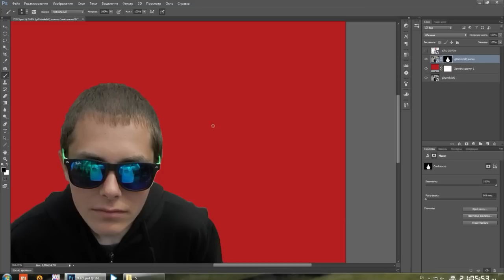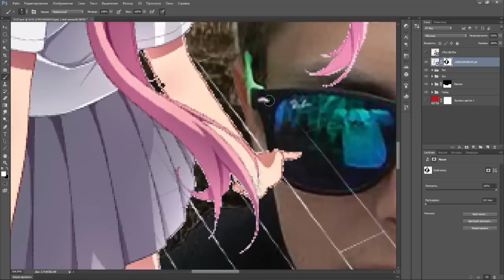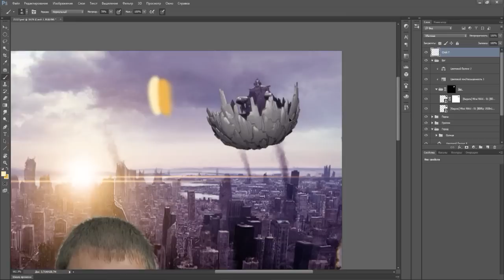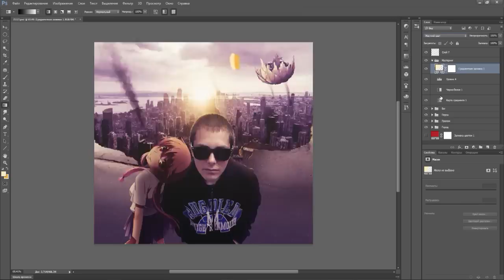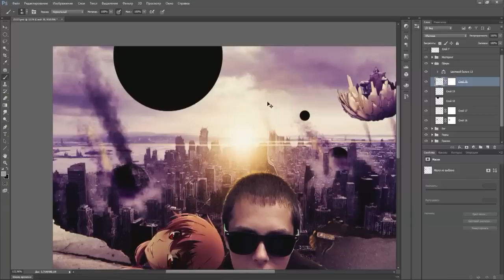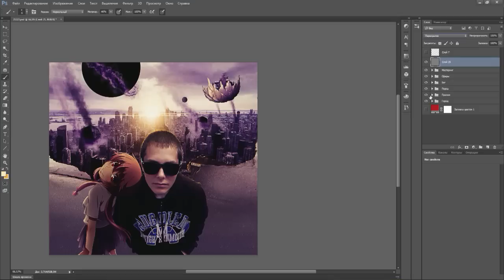SpeedMadSkillz - Mirai Nikki